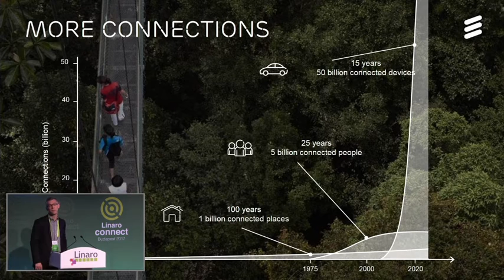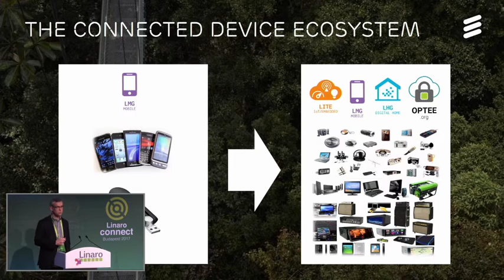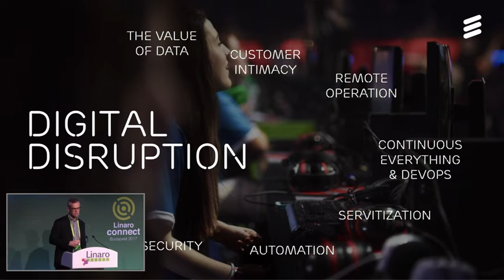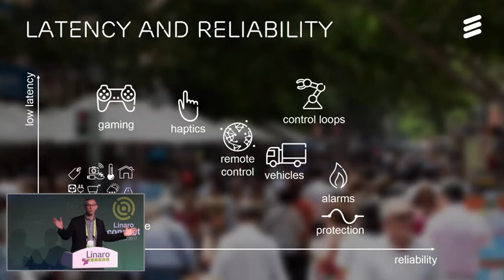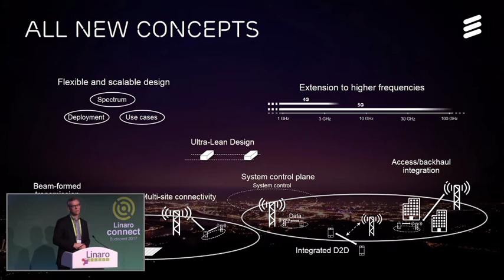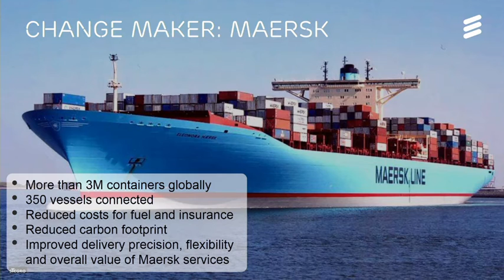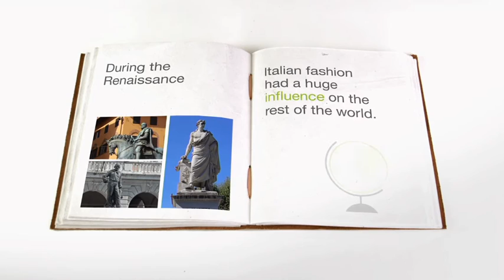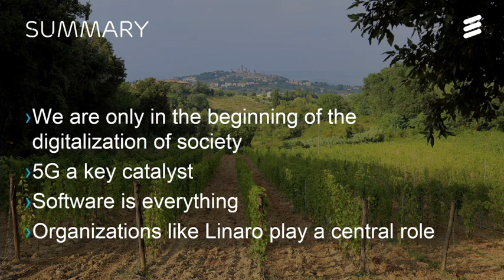Human communication, a niche use case in 5G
The fifth generation mobile communications network (5G) is not your “traditional telecom network” but optimized for connected and intelligent machines, having distributed cloud capacity and supporting devices ranging from gigabits per second to multi-year battery life. Software, connectivity and digitalization are reshaping both industries and society at an ever increasing rate and 5G is a strong catalyst. This keynote will explore this development, including how products and services are revolutionized and how many of today’s value chains are being overthrown.